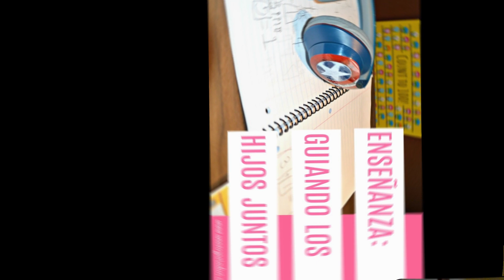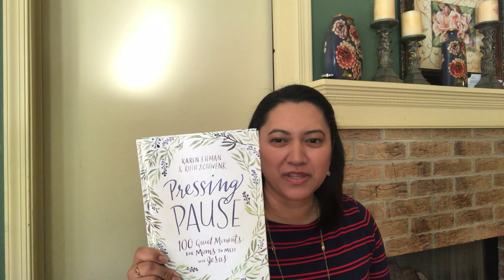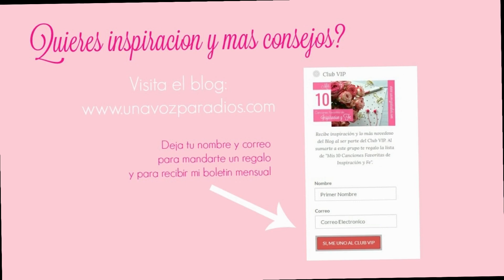Enseñanza: Guiando Los Hijos Juntos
Creo que todos queremos ser mejores padres. Hoy te comparto 2 preguntas que te puedes hacer para evaluar tu efectividad en trabajar como equipo a la hora de guiar a los hijos.